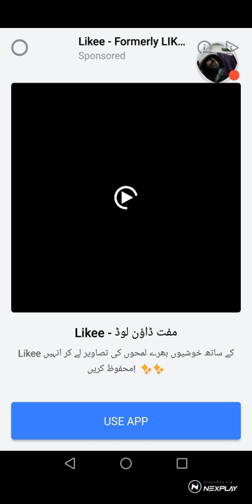Let's play: Bubble Wings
Watch me play Bubble Wings on Nexplay!